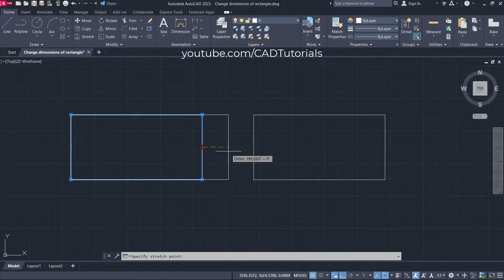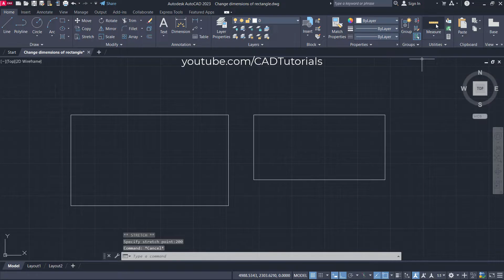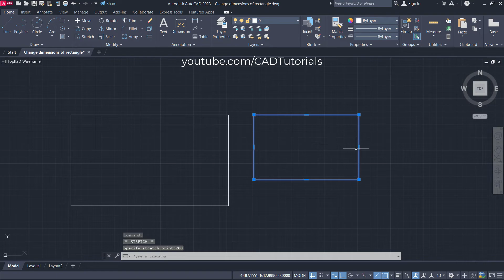AutoCAD Change Dimensions of Rectangle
AutoCAD Change Dimensions of Rectangle. This tutorial shows how to change dimensions of rectangle in AutoCAD step by step from scratch.